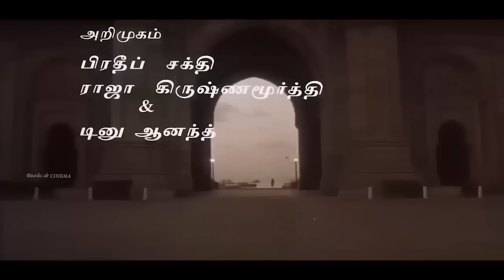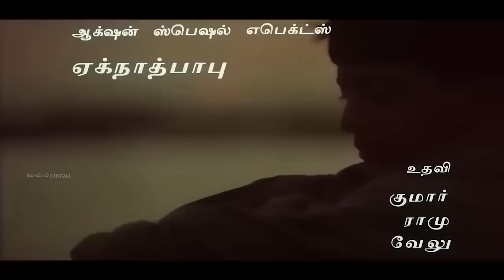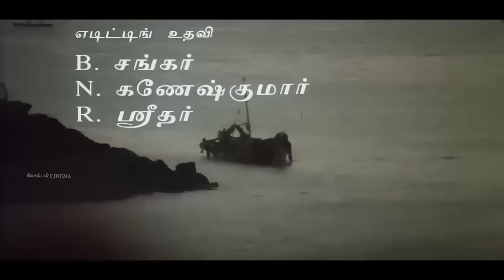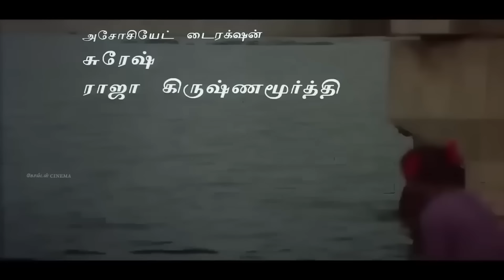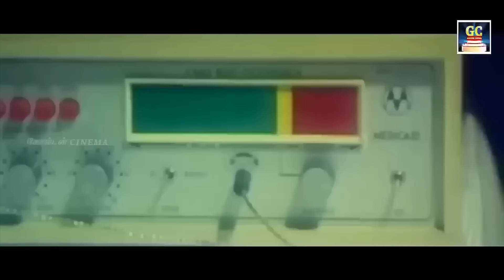மன அமைதிக்கு இளையராஜா சோக பாடல்கள் | Ilayaraja Soga Padalgal | Ilayaraja Sad Songs.